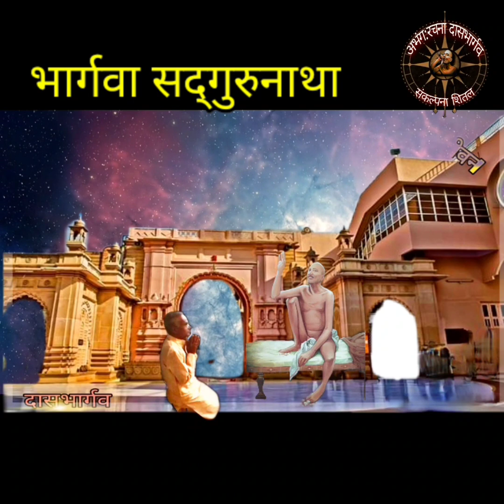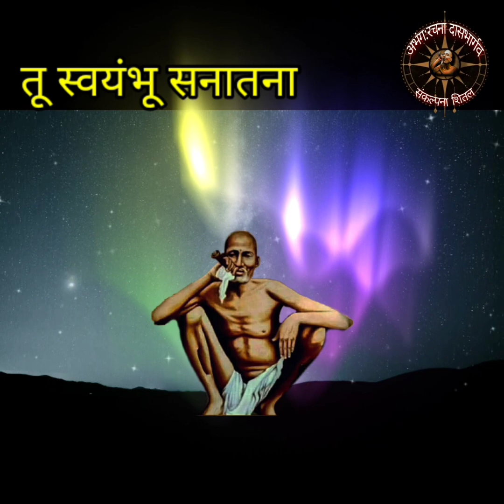श्री दासभार्गव लिखित अभंगसंग्रह... भावतरंग...तू स्वयंभु सनातना..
अभंग संग्रह:  भावतरंग
अभंग: तू स्वयंभु सनातना.
रचना: श्री दासभार्गव,शेगाव.
गायक: श्री प्रवीण आपटे
विशेष सहयोग: डॉ.चंद्रशेखर मोडक
संकल्पना व संपादन: सौ.शितल योगेश पाटील,पुणे

नमस्कार!
               सदर अभंगाचे रचयिता श्रीयुत दास भार्गव हे शेगावच्या गजानन महाराजांचे निस्सीम भक्त असून त्यांनी श्री गजानन महाराज चरित्र कोश या संशोधन पर ग्रंथाची रचना केली आहे. त्यांची साहित्य क्षेत्रातील ओळख ही संतकवी अशीच आहे. भक्त मंडळी दास भार्गव यांना दुसरे दासगणू म्हणूनही संबोधतात.

           गेले तीन तप साधना रत असलेले श्रीयुत दास भार्गव हे प्रगल्भ बुद्धिमत्तेचे धनी आहेत. महाराजांनी ' मोदक, दुर्वा, श्री सद्गुरू गजानन स्तोत्र' यासारखे गजानन महाराजांचे गुण गायन करणारे काव्य लेखन केले आहे.
तसेच 'श्री गजानन तत्व दर्शन, श्री गजानन पुष्करणी माहात्म्य, गजाननाच्या द्वारी (पुष्प १ ते ५) भाव तरंग, वियोगी दर्शन, पंचक्रोशी आणि पैल थडी  ' या सारखे ग्रंथ लेखन केले आहे.

          चल चित्राच्या माध्यमातून या तपस्वी सद्गुरूंची सेवा ब्रह्मांड नायक गुरु गजाननाच्या चरणी रुजू करण्याचा हा प्रयत्न फलद्रूप होण्यासाठी आपणा सारख्या गजानन भक्तांचे आशीर्वाद मिळावेत हीच प्रार्थना!
:- श्रुत कीर्ती